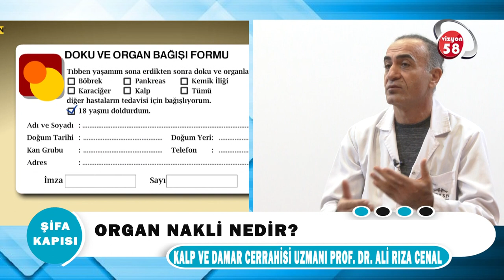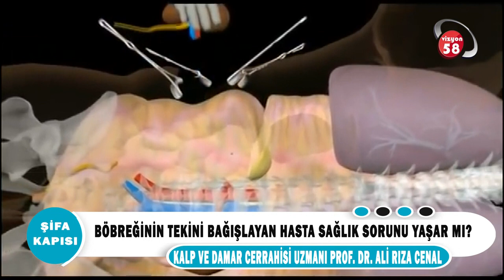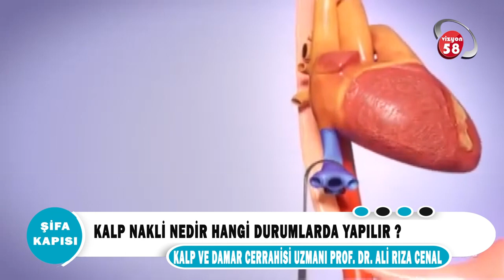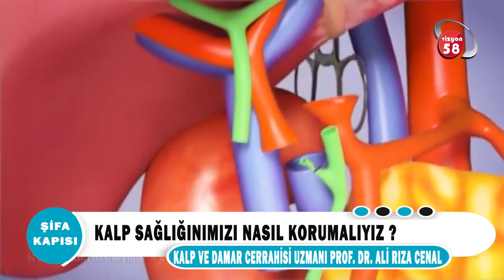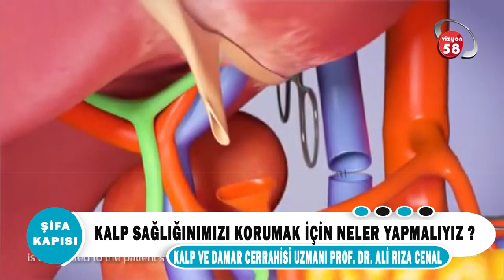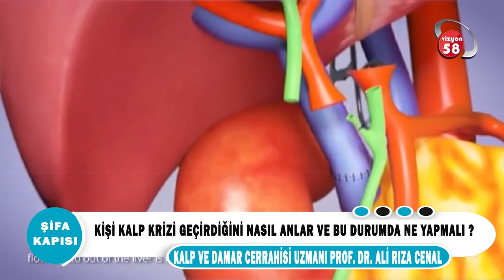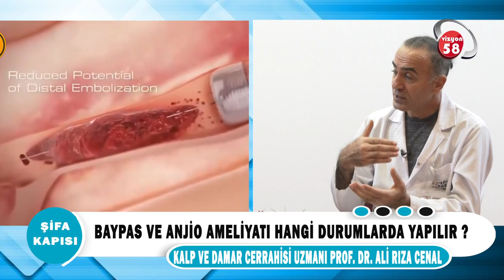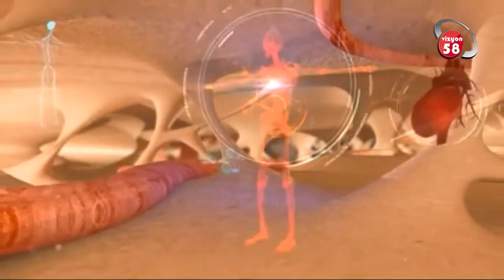Avrasya Hastanesi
Kalp Damar Cerrahi Uzmanı Prof. Dr. Ali Rıza Cenal  ''Organ Nakli'' ? Hakkında detaylı bilgiler veriyor.